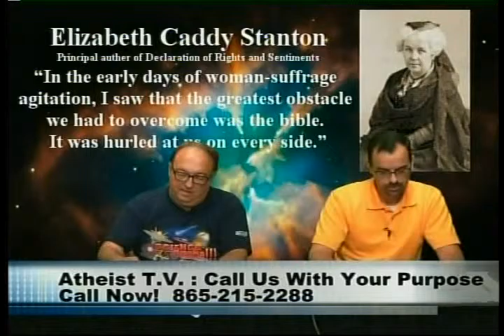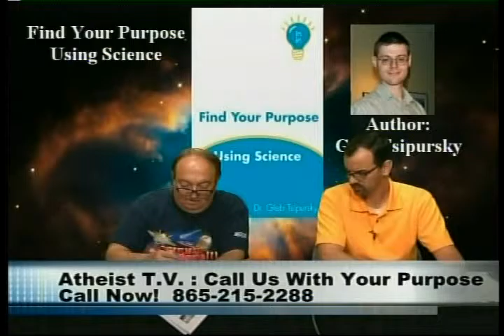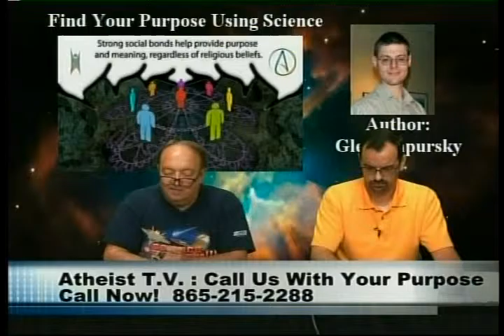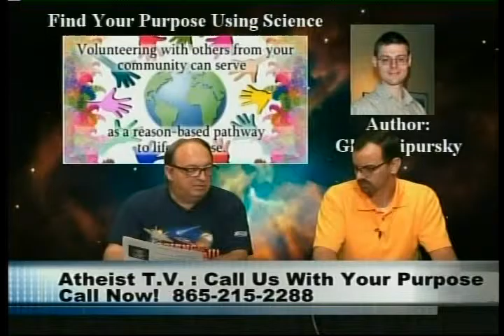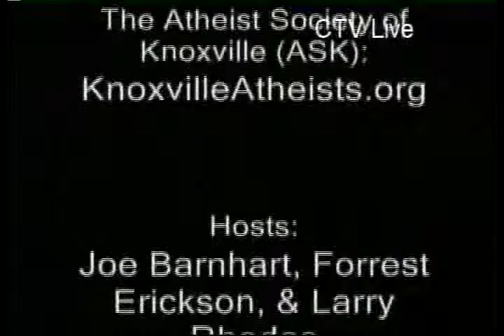Gleb Tsipursky on Finding a Rational Purpose in Life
Knoxville Freethought Forum 7/21/15.  Atheist Call-in Community TV.  Interview with historian of science Gleb Tsipursky on practical suggestions for life from cognitive neuroscience.